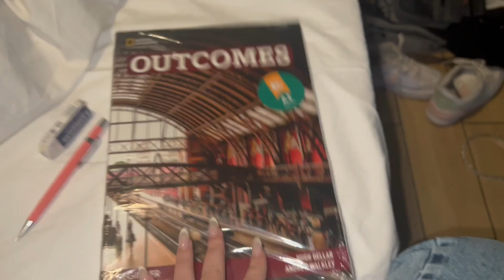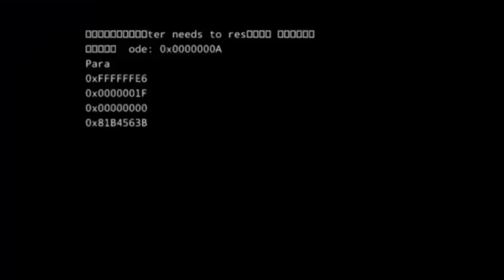MEU PRIMEIRO DIA DE AULA NO INTERCAMBIO NA ÁFRICA DO SUL!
Olá pessoal! Hoje vocês vão ver como foi o meu primeiro dia de aula no INTERCAMBIO aqui na África! Querem ver se já estou craque no English?! HAHA Assista até o final e me digam o que acham!

ME SIGA NO INSTA PARA ACOMPANHAR TODO MEU DIA-A-DIA NESSA VIAGEM!